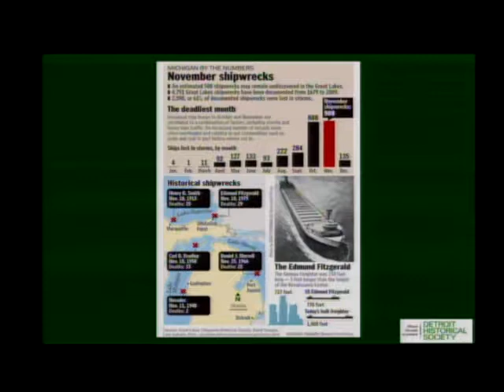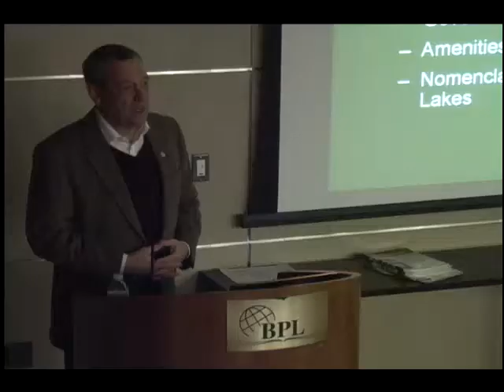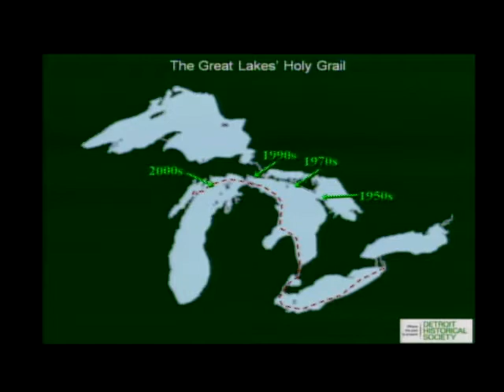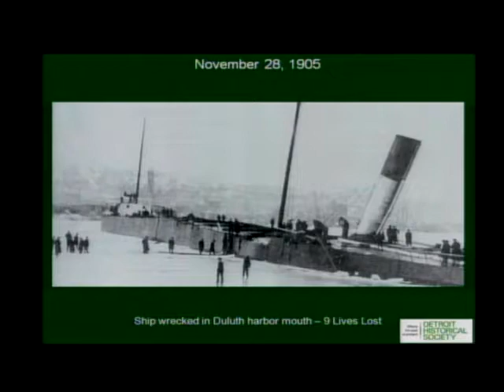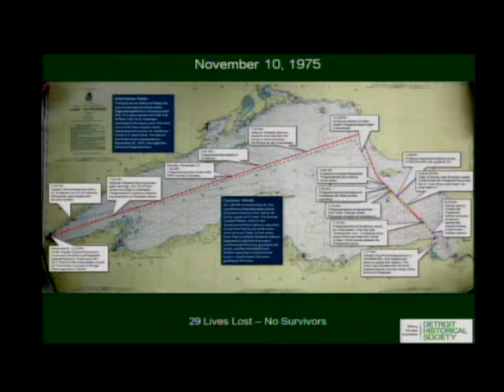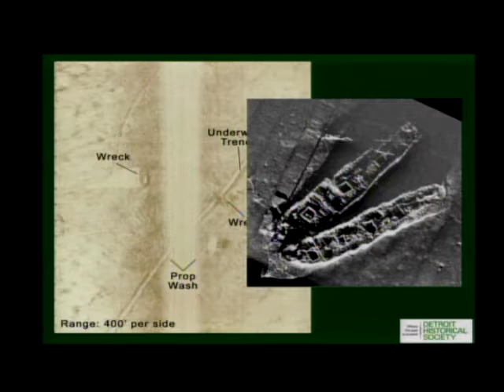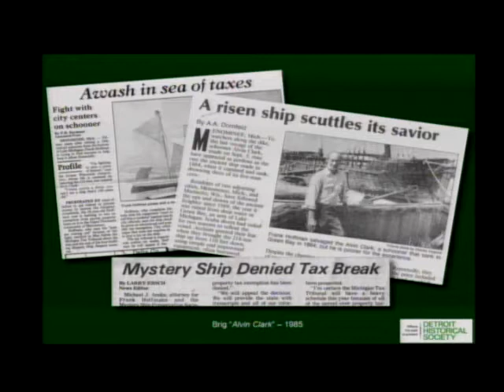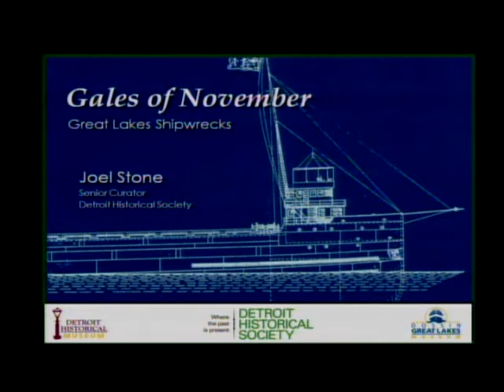Gales of November with Joel Stone